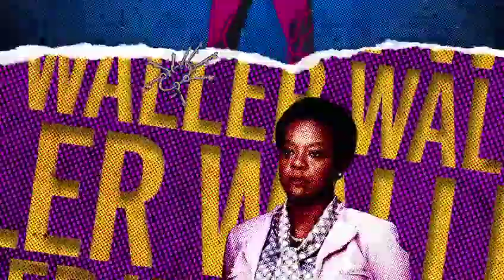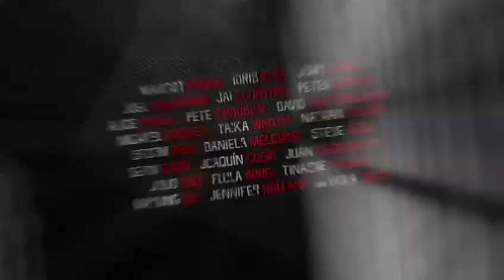Suicide squad official trailer